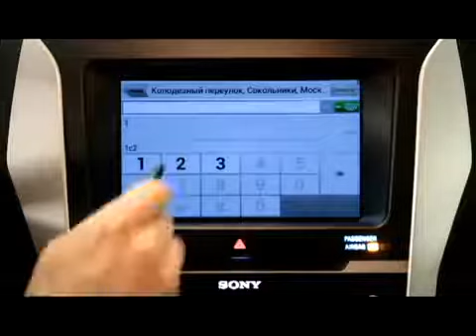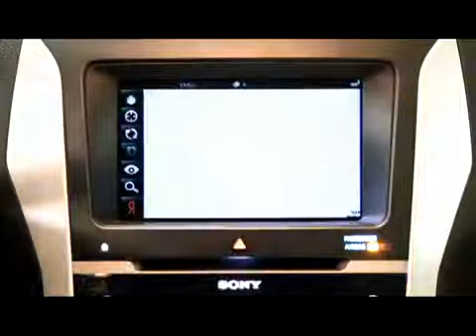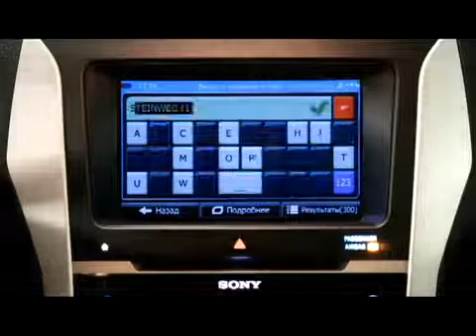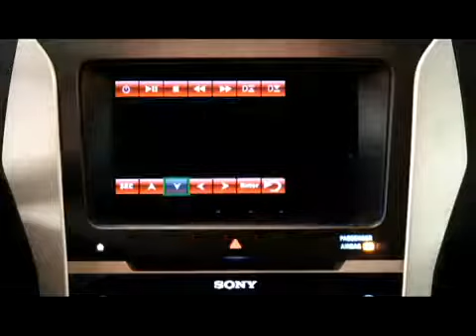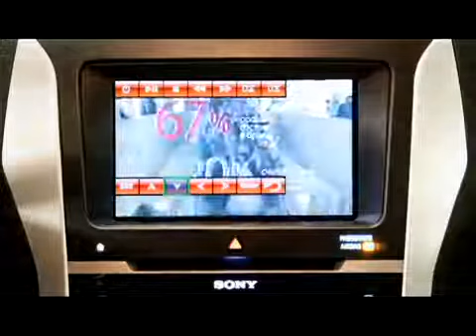Ford Explorer 5th generation - Русифицированная навигационная система с подгрузкой пробок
Навигационная система BGT-1900 предназначена для подключения как к заводским автомобильным аудио/видео системам, так и к 2DIN головным устройствам Alpine, Pioneer, Kenwood.

Используя такую навигационную систему, Вы сможете проводить поиск конкретных адресов и объектов (ресторанов, гостиниц, заправочных станций и т.д.) и просматривать их расположение на электронной движущейся карте на штатном мониторе автомобиля.

А управление такой системой производиться при помощи штатного сенсорного экрана или при помощи других манипуляторов (USB мыши, тачпада ... ).

BGT-1900 навигаторе используются лицензионные карты Навитела, а так же могут быть установлены карты IGo и Яндекс карты.

Навител.Карта — это информационный сервис, предоставляющий пользователям актуальные карты стран СНГ, актуальные данные о пробках и многое другое.

А дополнительно установленный 3Gмодем позволит подгружать пробки, и выходить в интернет при помощи встроенного браузера Opera.

установить с гарантией в BGT Workshop